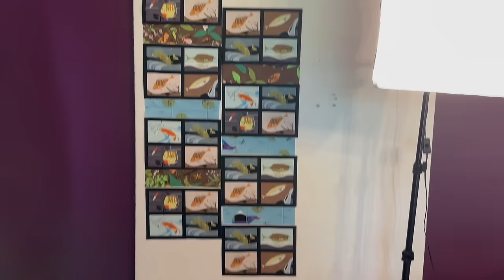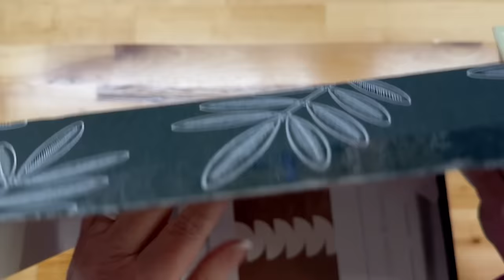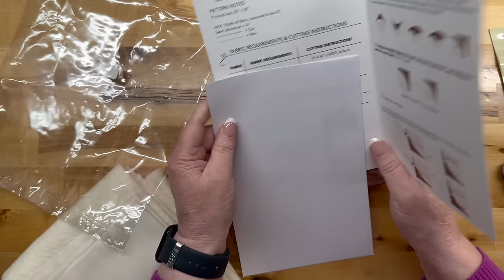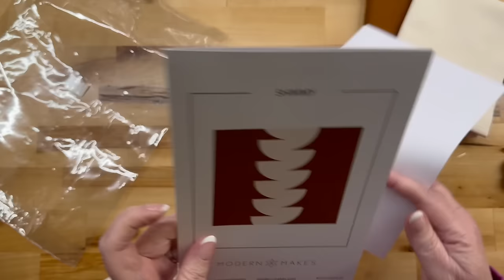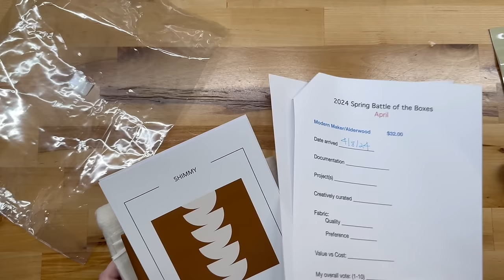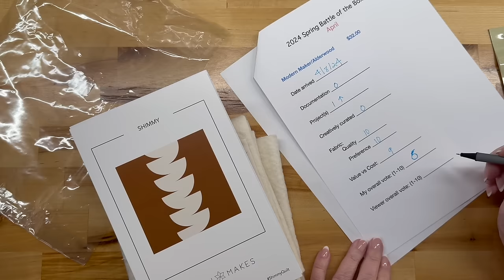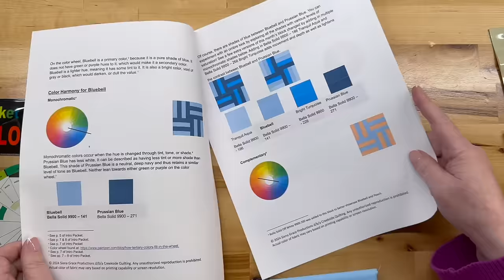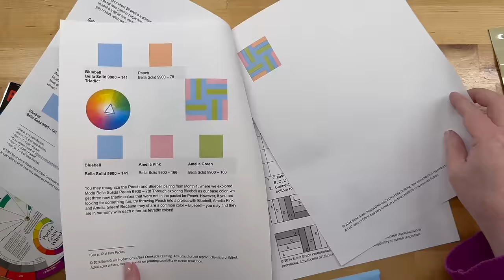BATTLE OF THE QUILTING SUBSCRIPTION BOXES - Alderwood/Modern Makes - April 2024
This months Modern Makes shakes things us a bit. ALSO opening Creekside Quilting Learn about Color box.

Amazon Store

Sewers Club codes:
Holly12 will get you $12 off your first Project Box

Holly30 discounts your first Stash Builder box by 30%

6260 E Riverside Blvd, #112